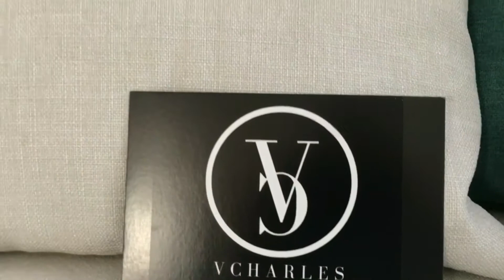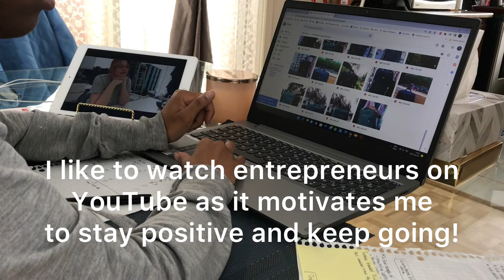STUDIO VLOG 34 ✸ PRODUCTIVE DAY IN MY LIFE - Vegan Handbag Small Business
Today I decided to share with you a typical and productive day in my life as an entrepreneur. I created Instagram posts and TikTok videos for my small business.

If you have a dream, or an idea you've been thinking for a while... JUST START. DO IT NOW. The hardest step at in a business journey is the start. You GO gurll (or boy haha 😊) You will not regret it.